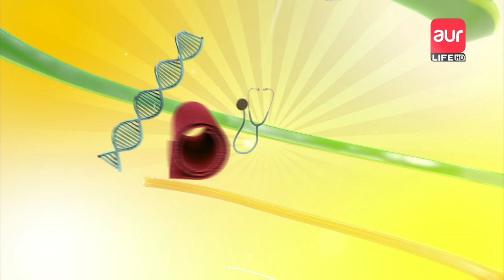Aik aur Subh | Guest: Masuma Anwar | EP : 49 | 29th March 2022 | aur Life Exclusive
Aik aur Subh is a  morning show that focuses on entertainment. This platform welcomes all kinds of entertainment subjects. Celebrities are welcomed and interviewed about their lives as well as the things that their followers desire to know about them but were previously unknown. Haleema and Najam, the hosts, engage in a variety of games to keep the show exciting and lively for the audience. To make the show more appealing, there are four different segments. Serious topics are covered on occasion for the betterment of society. For common people queries, experts are being called. The discussion is always light and simple, so that everybody may grasp it.